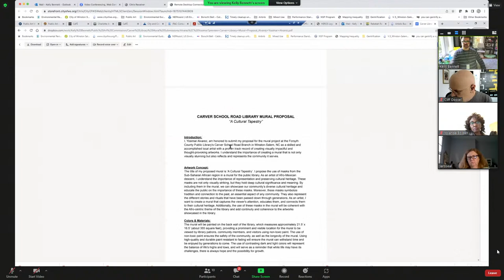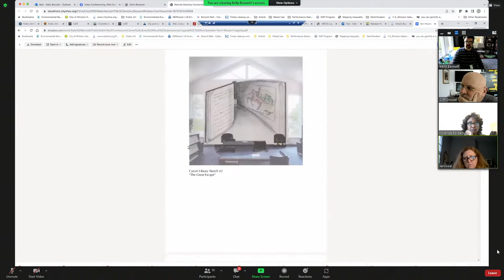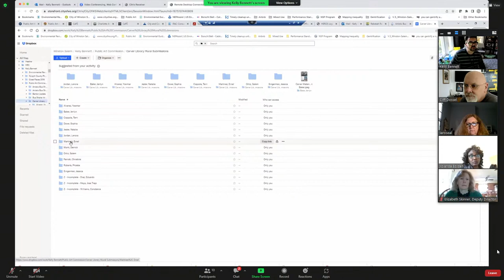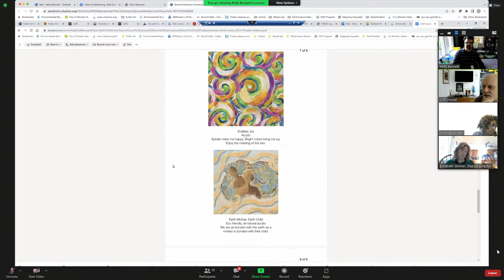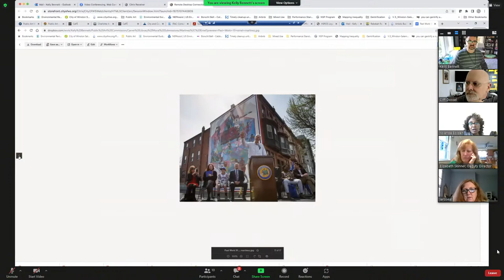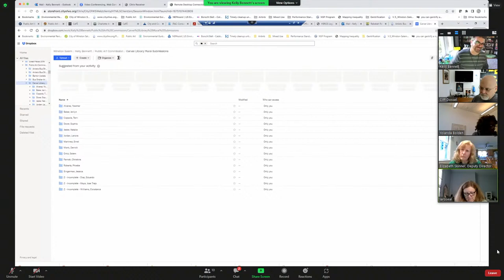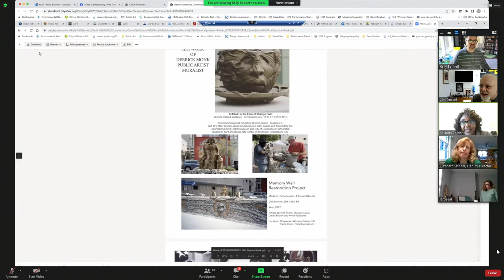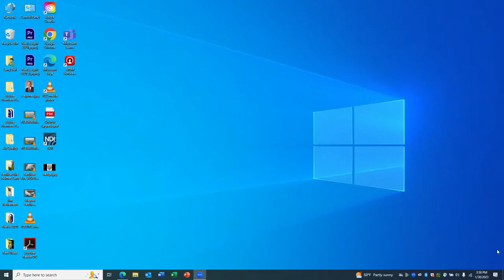Public Art Commission Meeting January 30, 2023